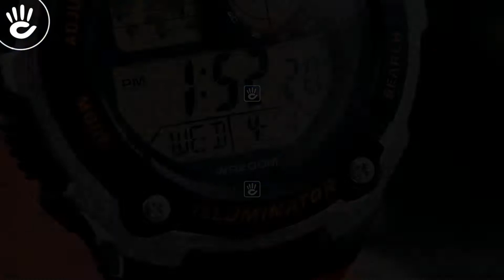Review đồng hồ Casio AE-2100W-4AVDF mặt số điện tử size 47mm với các tính năng tiện dụng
Đồng hồ Casio AE-2100W-4AVDF có mặt số tròn to với viền kim loại màu bạc sáng bóng, mặt số điện tử với các tính năng tiện dụng, dây đeo cao su màu cam thời trang trẻ trung cá tính.

♪ Hotline tư vấn bán hàng: 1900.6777